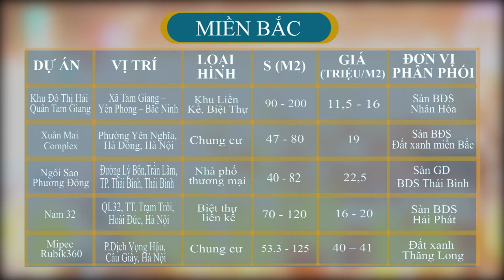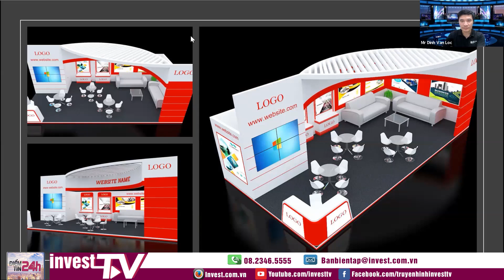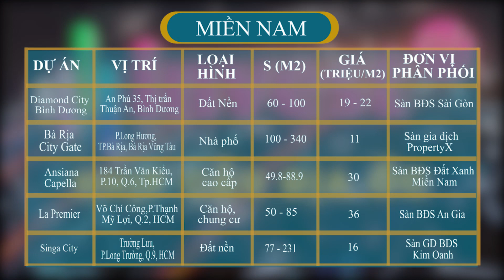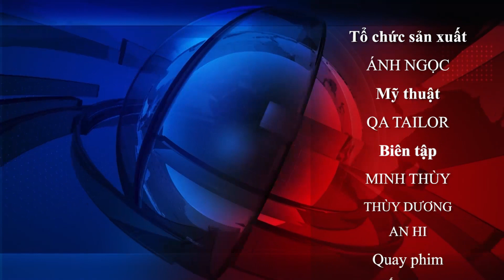Tin tức | Điểm tin 24h: Chính Phủ đề xuất 4 nhóm giải pháp miễn, giảm thuế | INVEST TV